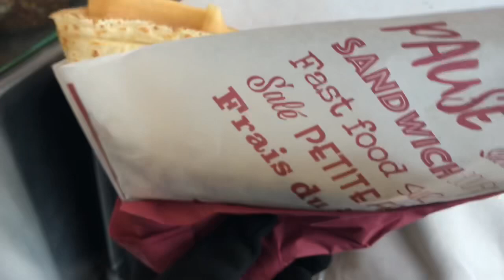EIFELL TOWER+ARC DE TRIOMPHE (Paris, France) 🥰 | iamkheypable